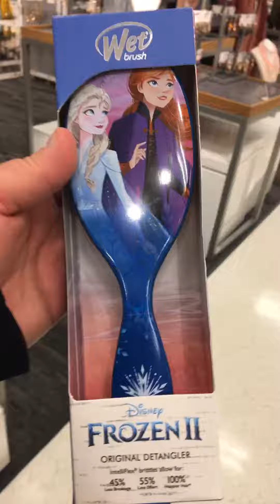Ahora en Target